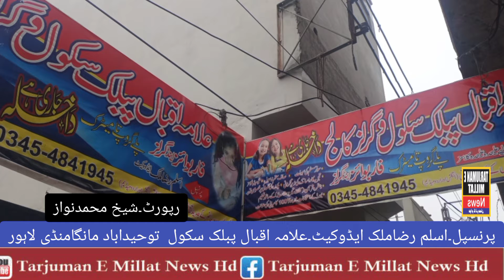# علامہ اقبال پبلک سکول توحید اباد مانگامنڈی لاہور کے پرنسپل سے ملاقات۔۔۔۔